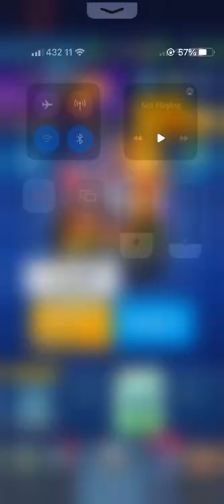Live🛑 Grand Challenge With MORTAR HORDE ( No Champion)